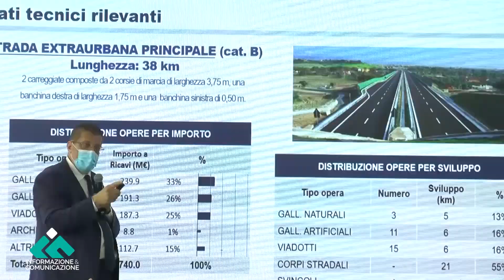Statale 106, Sibari-Rossano: fondi a rischio per la Cgil